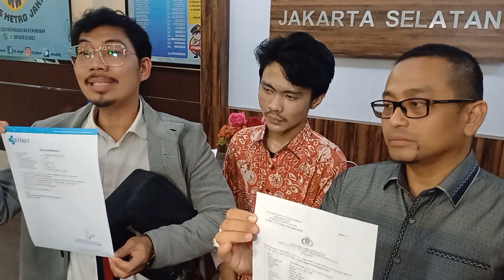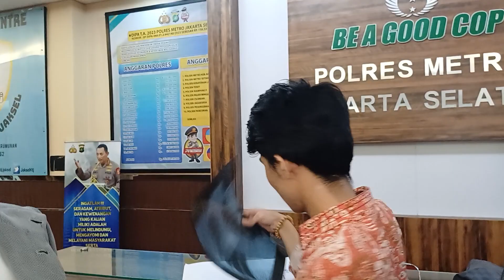DEDI DJ MELAPORKAN ANAK PETINGGI KE POLRES JAKARTA SELATAN TERKAIT HAL INI